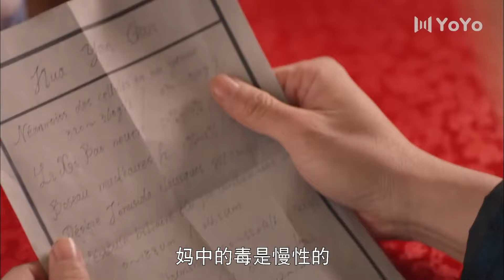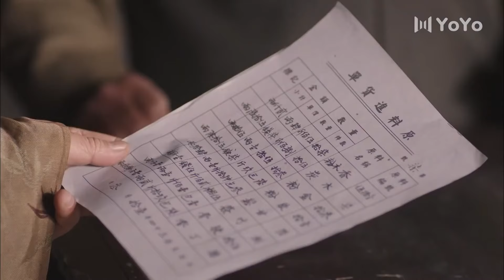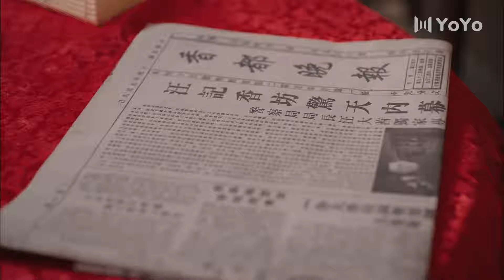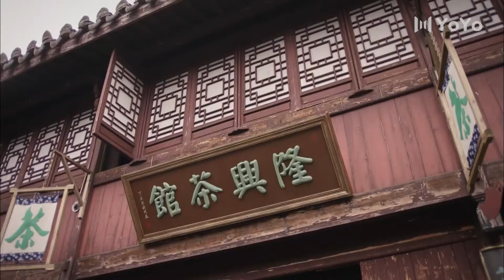出色民国剧 《名门玫瑰》 34 | 两大家族为了保卫香都，放弃家族恩怨、联合各方势力与日军顽强斗争的精彩故事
导演：   曾剑锋
主演：   陈浩民、黄奕、刘述、张棪琰、田璐菡、舒耀瑄、南楚儿
深秋的香城，汪公馆弥漫着恐怖的气氛，御香坊传人汪太太和丈夫要将儿女送出城去。少爷汪立伦和妹妹因种种原因不想出城。不久汪家被警局以官司等名目限制离开。汪太太一边和徐记香坊的徐小香商战，一边和觊觎她的马市长周旋。两大香坊的争斗，也在日本炼香师西村到来后更加白热化。汪立伦却充满幻想地筹拍电影，还逼御香坊女工喜喜当他的假女友，以应付父母包办的婚姻。汪太太卷入日本炼香师西村想垄断中国香业并炼毒香控制中国人的阴谋，她苦守香方，和西村斗，和情敌徐小香斗，却遭到丈夫和儿女的误解。徐小香为斗垮汪太太而被西村利用，后来幡然醒悟，和汪太太放下恩怨，联手对付西村。历经家破人亡，汪立伦和喜喜由憎生爱不断成长，看清了西村的伪善，为了爱和自由，更为了民族大义，两人巧设妙计，和汪太太斗败西村等人，摧毁了西村的毒香阴谋。